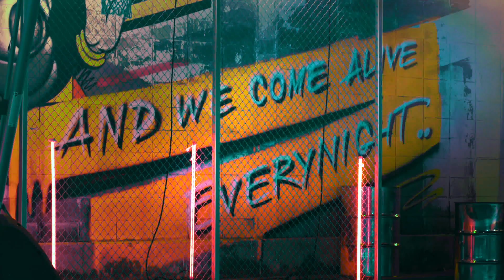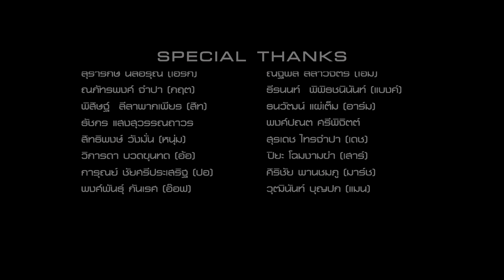โปรเจค MT-15 x Twopee คืออะไร ? [Behind the Scene] [2019]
หากใครกำลังสงสัยว่า โปรเจค MT-15 x Twopee คืออะไร? คลิปวีดีโอนี้จะตอบคำถามคุณได้ภายใน 1 นาที
ขอขอบคุณเพื่อนๆ Bikers ทุกคน ที่ร่วมกันถ่ายทอดแนวคิด และแรงบันดาลใจ จนเกิดเป็น เพลง We Come Alive
ที่สะท้อนถึง Culture ของ Night bikers และกลุ่มขับขี่ MT-15 ได้อย่างชัดเจน...
เพราะ...สำหรับบางคนแสงสว่าง ไม่ได้มาจากพระอาทิตย์ กลางวันจึงต้องการกลางคืนไว้ขับเคลื่อน...
Let’s ride

ดู MV ตัวเต็ม คลิก: Link MV ตัวเต็ม
เติมไฟให้ชีวิต คลิก: Link MT-15 product

ฟังเพลง We Come Alive ได้แล้ววันนี้ที่